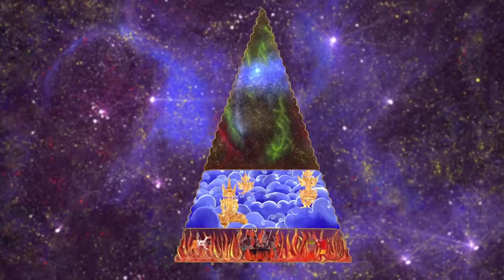Freedom from Suffering - Rakhine Language Animation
This is an effective evangelism tool that has been used to bring Buddhists to the Lord. It first shows how hopeless Buddhism is, and that it’s impossible for them to reach heaven. Then it shows the Gospel story and how heaven is available only through Jesus Christ.